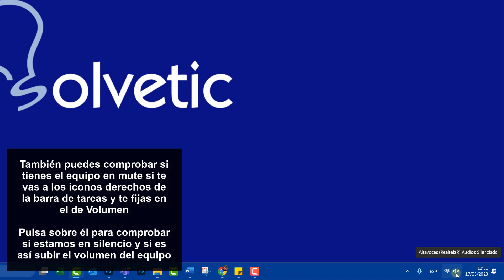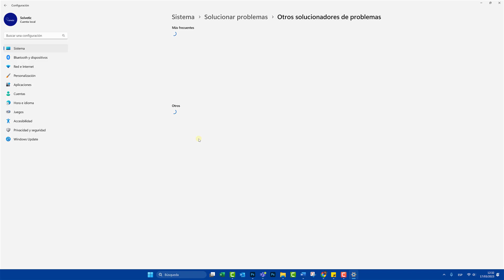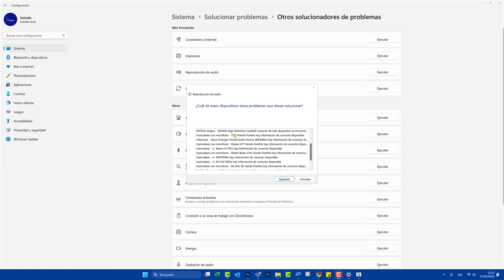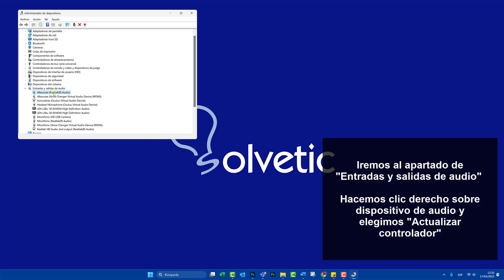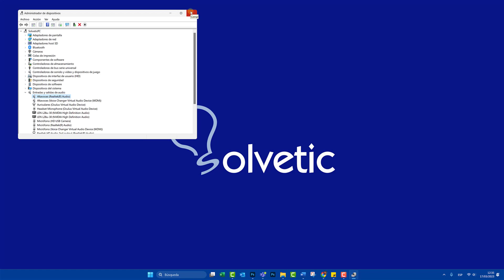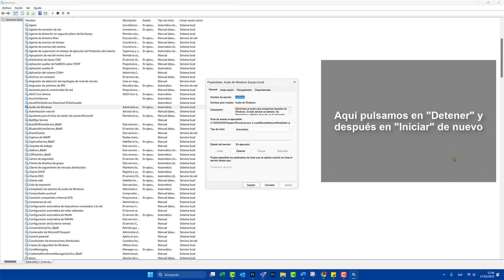NO SE ESCUCHA EL AUDIO DE MI PC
Solvetic te enseña cómo SOLUCIONAR NO SE ESCUCHA EL AUDIO DE MI PC de varias maneras, paso a paso cada una de ellas para que no tengas problemas con este error en tu computadora.

¿Quieres saber cómo solucionar que no se escucha el audio del PC? En el siguiente vídeo podrás ver todos los pasos que debes seguir para saber cómo solucionar que no se escucha el audio del ordenador, con varias opciones explicadas cada una de ellas de manera detallada y práctica.

Si no se escucha el audio de tu PC, en el siguiente vídeo podrás ver diferentes opciones para solucionar este error de la computadora, y arreglar que no se escucha el sonido del PC.

 》CAPÍTULOS《

00:00 Introducción
00:18 Revisar estado de Volumen
01:01 Comprobar salida de audio
01:35 Reparar automáticamente Audio
02:41 Reinstalar o actualizar controlador Audio
04:27 Reiniciar Servicio de Audio